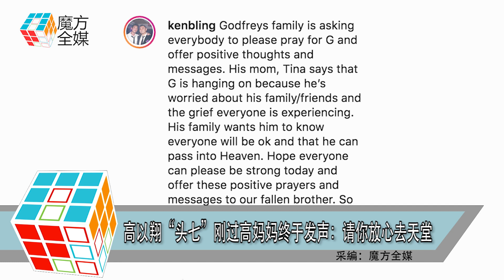高以翔“頭七”剛過高媽媽終於發聲：請你放心去天堂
台灣型男高以翔

11月27日在寧波錄製綜藝節目《追我吧》時意外猝死

終年35歲

高以翔的遺體運回台北後

他的家人在台北第一殯儀館為他設靈

12月4日高以翔的“頭七”剛過

高以翔的素人朋友在社交平台上

轉達了高媽媽的希望

稱高媽媽指高以翔的靈魂還在飄蕩

請求大家為他禱告

這位素人朋友寫道

“高媽媽稱G的靈魂還在飄蕩，

因為放心不下家人朋友

和所有現在為他悲傷的人，

高媽媽希望兒子知道，

大家都很OK，

他可以放心去天堂，

同時高媽媽也希望大家可以堅強，

把這些樂觀積極的祝福和留言為高以翔禱告。 ”